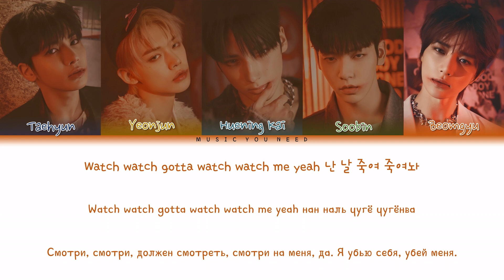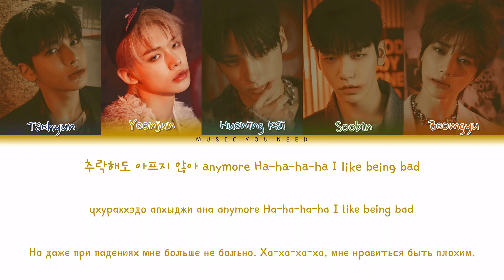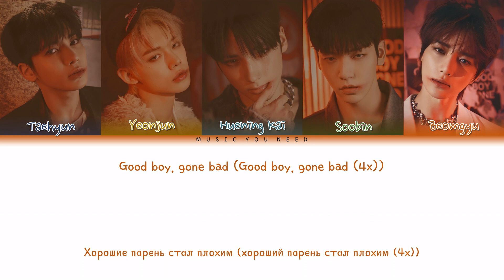TXT - GOOD BOY GONE BAD Color Coded Lyrics ( перевод | кириллизация )